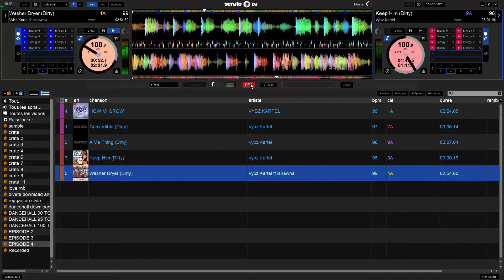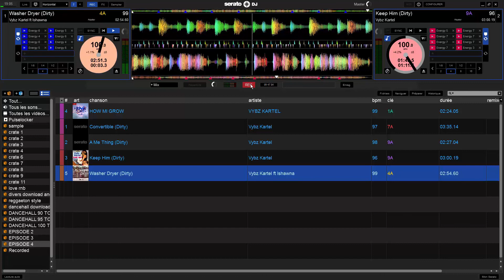STONE 973 # top dancehall songs to add to your playlist # 100% vybz kartel # episode 4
hello
listen and enjoy,,, the tracks will appear while looking at the video